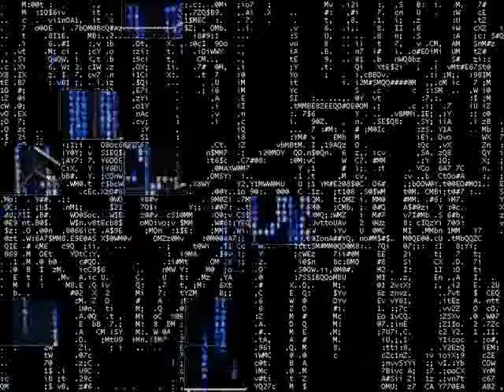Episode 3 - A Credible Eye Witness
who ah haha ha! ^ ^